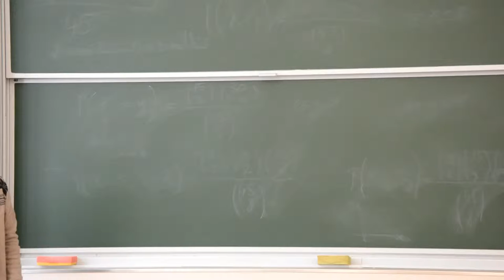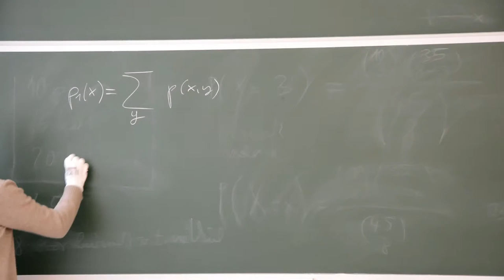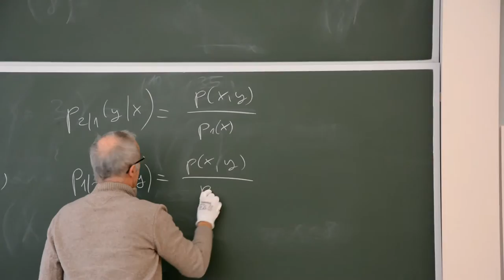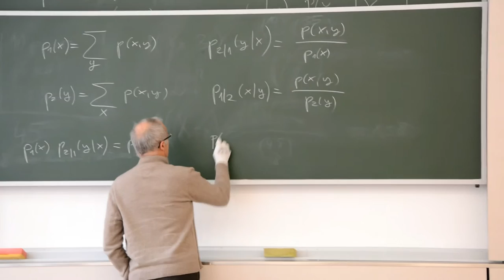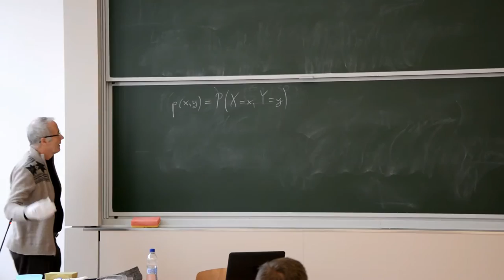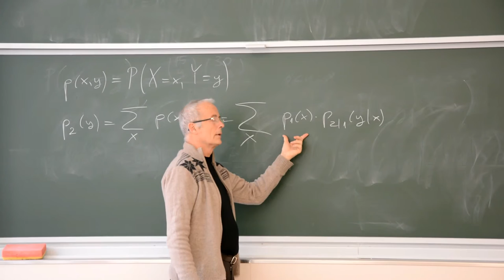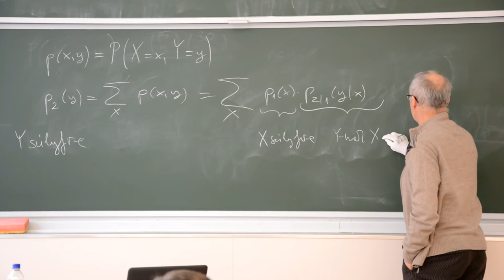Általánosan két valószínűségi változóra együttes, vetület, feltételes súlyfüggvény